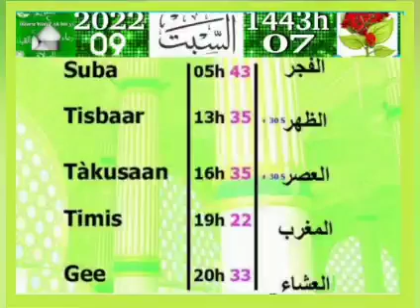9 avril 2022